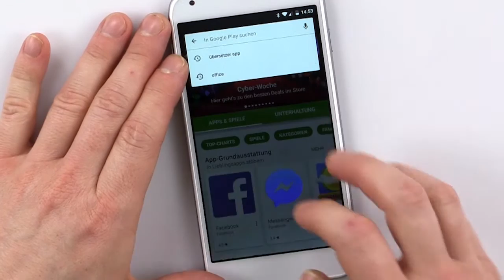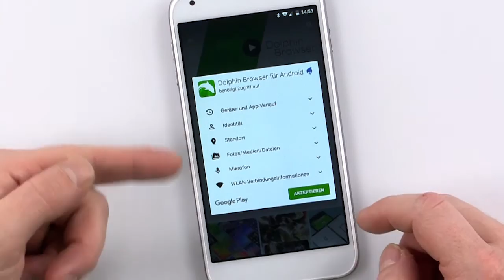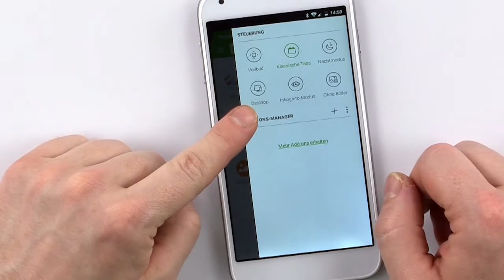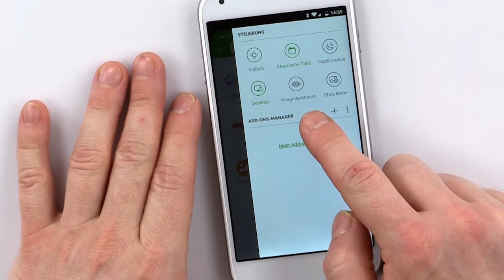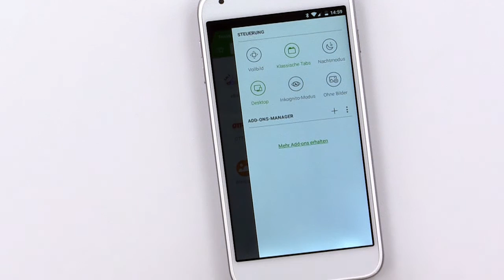Archos - Was ist Flash und ein Flashplayer?